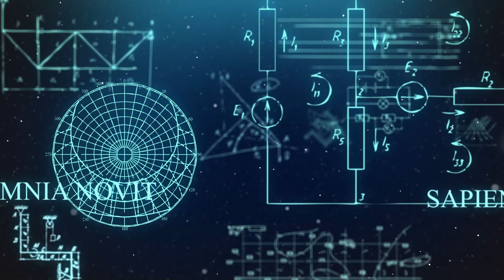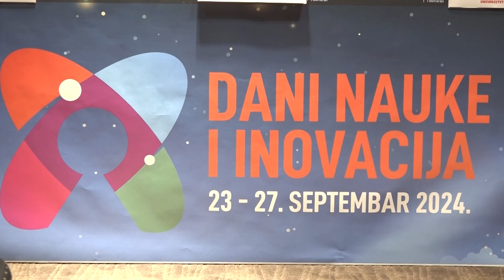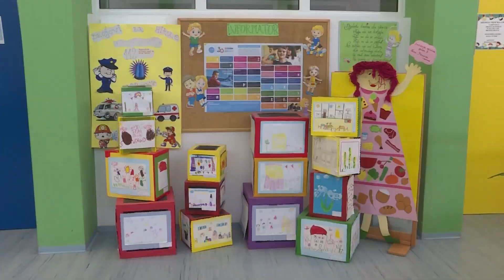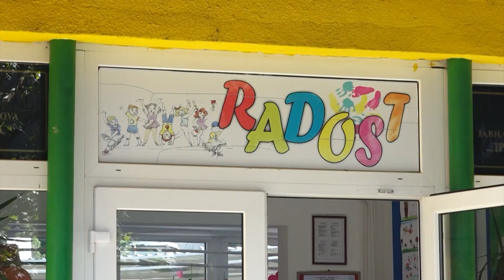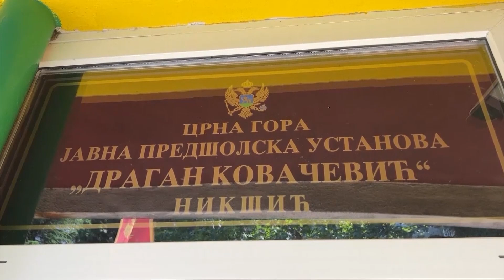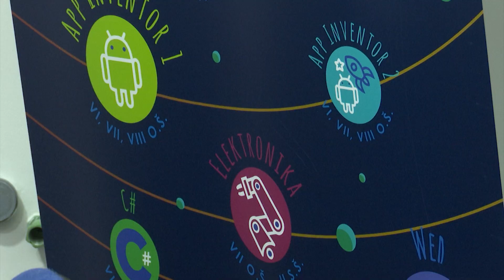LUČA - 17.09.2024.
Televizija Nikšić